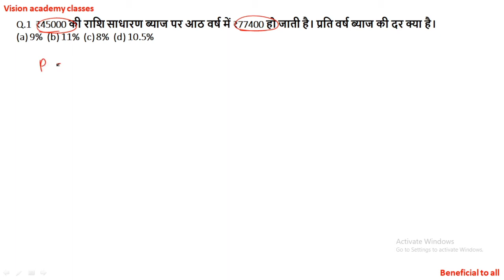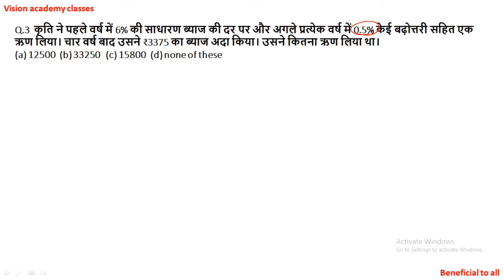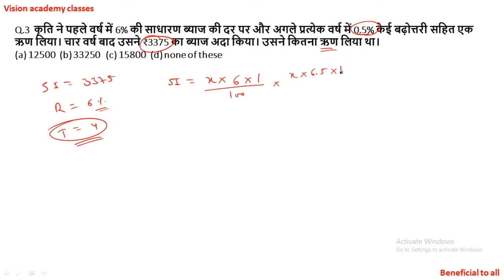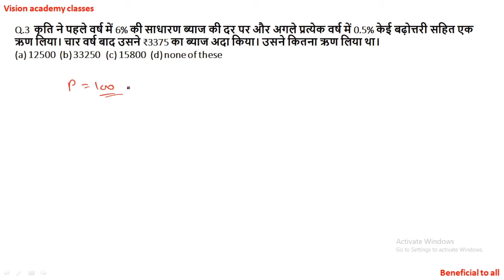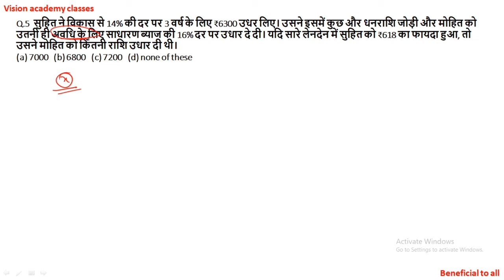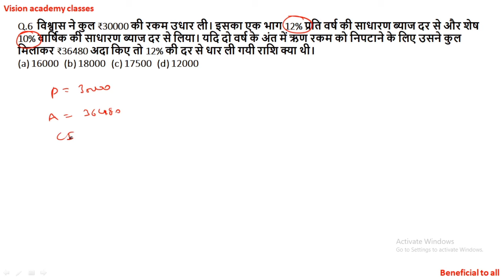Simple Intrest lecture 3 || Maths || by vision academy classess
SSC
KEEP WATCHING GUY'S😊